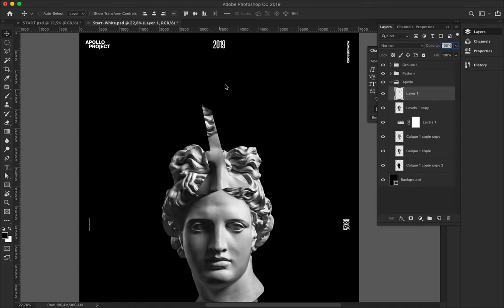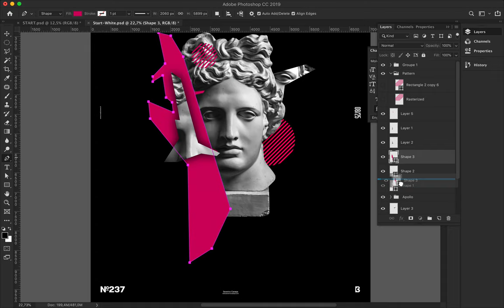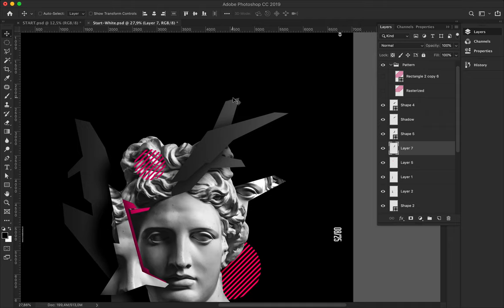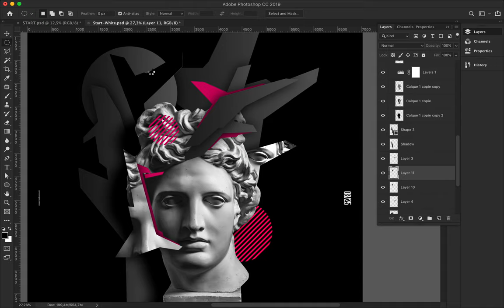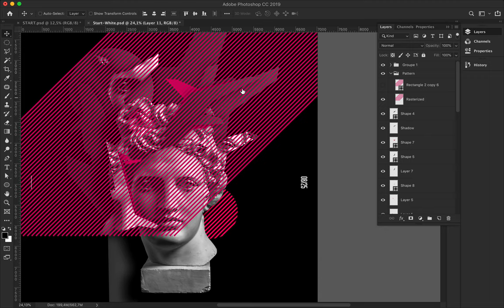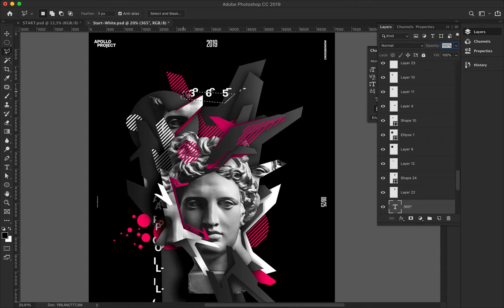Speed Art Poster 237 Ridge 10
Today I finished the last poster of the mini-series named "Ridge" with its geometric and futuristic forms.